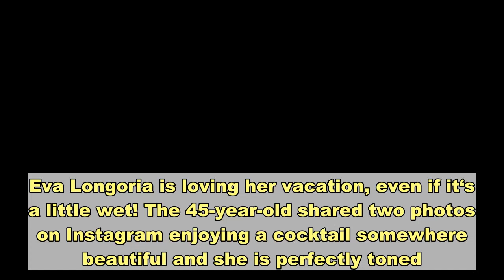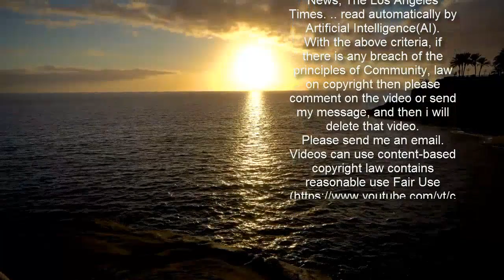Eva Longoria shares stunning bikini pics from her rainy vacation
Eva Longoria is loving her vacation, even if it‘s a little wet! The 45-year-old shared two photos on Instagram enjoying a cocktail somewhere beautiful and she is perfectly toned. Longoria looked like she was ready for spring break in a stunning two-piece navy bandeau bikini and top from Melissa Obadash, per DailyMail. She added a lace trim fedora to the look. It looked sunny out but the “Desperate Housewives” actress captioned the pic, “Rain, rain, go away!” ����☀️��  The second photo was a close-up of herself with amazing tortoise bug-eyed glasses. Longoria was sipping on her beverage of choice. Longoria‘s fans complimented her in the comments with hundreds of flame emojis and comments about her body.  Longoria works hard to have her abs and physique and says “theres not secret” other than exercise. She told PEOPLE in 2017, “Everybody thinks there‘s some kind of secret to looking good, but it’s not a secret. It’s diet and exercise.” Her Instagram page is filled with her doing high-energy strength training. She also runs and does yoga. She’s most recently been doing some intense workouts on the trampoline.